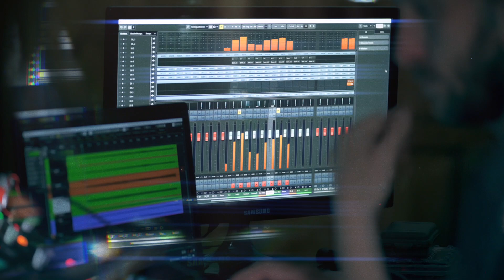Concert • Wajiha Rastagar • Female Voice of Afghanistan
Wajiha Rastagar - Vocals • Farid Rastagar - Guitar, Vocals
Filmed in July 2021 on location in 'Garden of Babur', Kabul  (Afghanistan).

00:00 Introduction by Yalda Yazdani
00:51 Siah Chador ( Black Tent), composed by Vahid Qasimi, arranged by Farid Rastagar,  Lyrics by Bahar Saeed
02:49 Sarbaz ( Soldier), composition and Lyrics by Amirjan Saboori, arranged by Farid Rastagar
06:50 Pashtu folk music, arranged by Farid Rastegar

→ Playlist with all festival videos: will be online after the festival

‘Female Voice of Afghanistan’ is a virtual music festival. Afghan female singers, introduced by cinematic portrait films, perform concerts and virtually meet Europe-based musicians to create fusion songs.

• Curator - Yalda Yazdani • Director/Producer - Andreas Rochholl
• Creative Director/Editor - Sebastian Leitner • Moderator - Sharmila Hashimi
• Head of Sound department - Volker Wendisch • Animations - Fidan Akhundova
• Filmteam Afghanistan, Assistant Director - Zabiullah Saifi Askari

Female Voice of Afghanistan is a project created by Zeitgenössische Oper Berlin
• funded by Hauptstadtkulturfonds
• in cooperation with Kultur Büro Elisabeth and CrossGeneration Media